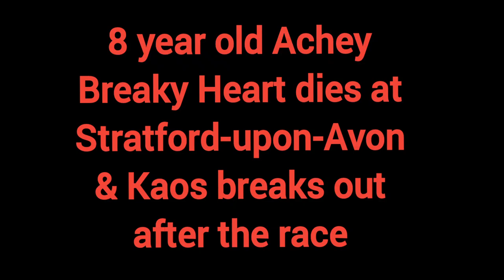Kaos breaks out post race, 3 fallers and one dead2 Stratford 🔴 RIP Achy Breaky Heart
Kaos breaks out post race, 3 fallers and one dead

2:22 Stratford
🔴 RIP Achy Breaky Heart (8 years old)
Trainer: Milton Harris
Jockey: Mitchell Bastyan